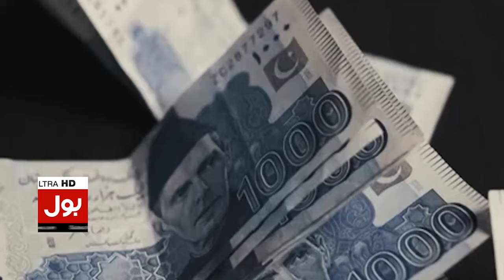Justice Yahya Afridi In Action | Toshakhana Case Updates | Tajzia with Sami Ibrahim